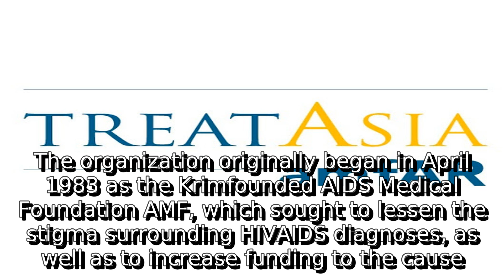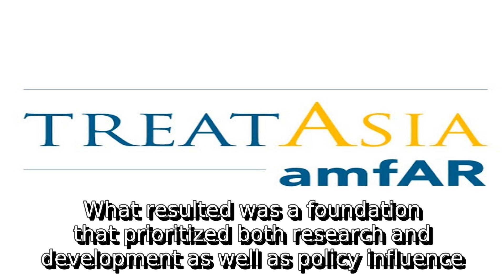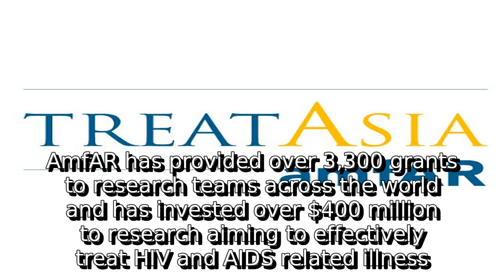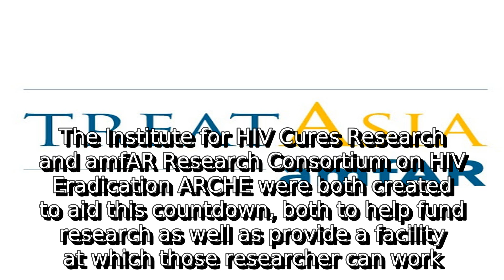Learn about amfar, the foundation for aids research | what is amfar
A detail information about what is amfar. I do not own it. I just make video out of this so that some people get some help.